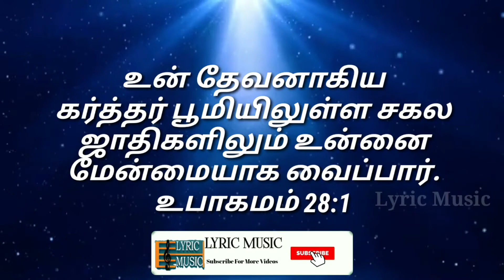Today Bible Verse In Tamil | todays bible verse | 11.06.2021